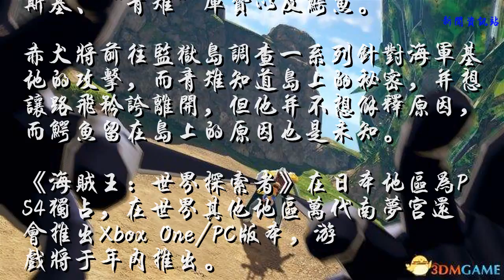《海贼王：世界探索者》截图展示赤犬/青雉/鳄鱼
万代南梦宫今天为全新的海贼王开放世界冒险游戏《海贼王：世界探索者》公布了新截图。
这次的截图展示了海军大将“赤犬”萨卡斯基、“青雉”库赞以及鳄鱼。
赤犬将前往监狱岛调查一系列针对海军基地的攻击，而青雉知道岛上的秘密，并想让路飞矜夸离开，但他并不想解释原因，而鳄鱼留在岛上的原因也是未知。
《海贼王：世界探索者》在日本地区为PS4独占，在世界其他地区万代南梦宫还会推出Xbox One/PC版本，游戏将于年内推出。